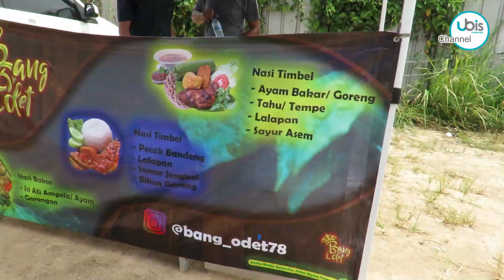WOW...❗ UNTIRTA MEMBUKA KANTIN ALA FOODTRUCK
Hari pertama pembukaan Mobile Canteen Senin (15/03/2021). Ada 6 tanent yg bergabung dan melibatkan mahasiswa/i Universitas Sultan Ageng Tirtayasa (UNTIRTA) karena menjalankan program Kampus Merdeka sesuai araha Kemendikbud RI.